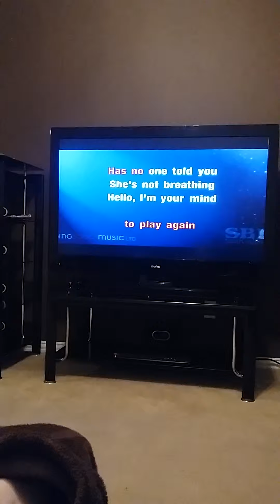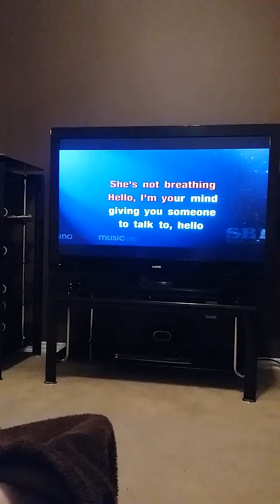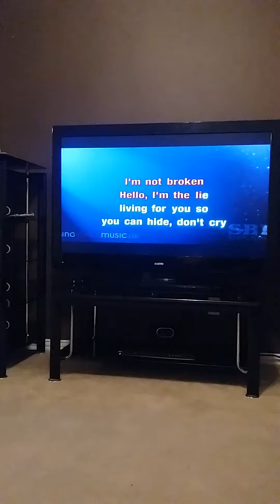Hello by Evanescence Cover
Trying to keep it down because the neighbors